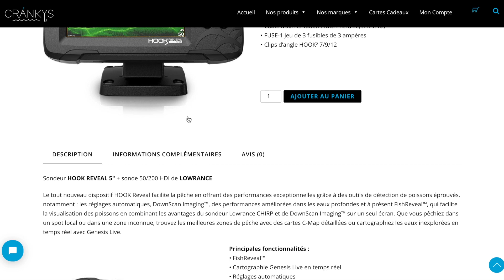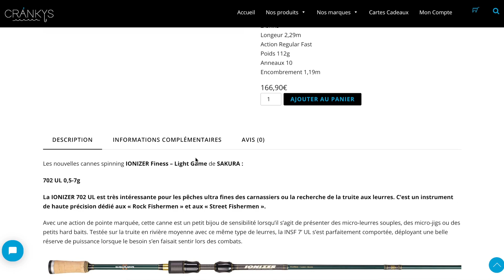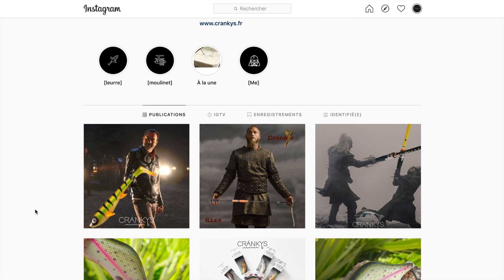CRANKYS, site de matériel de pêche aux leurres 2.0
𝘿𝙚𝙘𝙤𝙪𝙫𝙧𝙚𝙯 𝘾𝙍𝘼𝙉𝙆𝙔𝙎 !!
Un site pas comme les autres ...
+ d'infos, + de photos, + de vidéos ツ